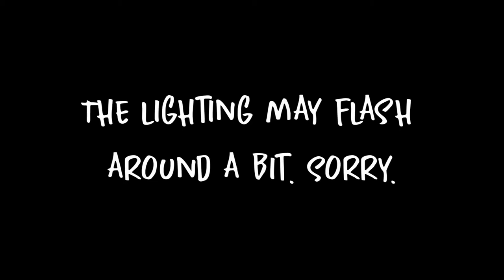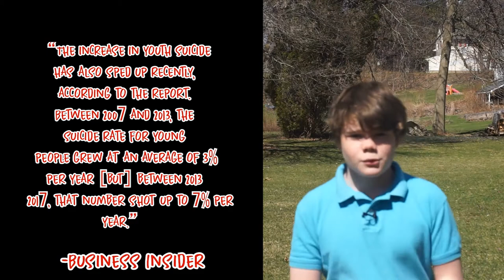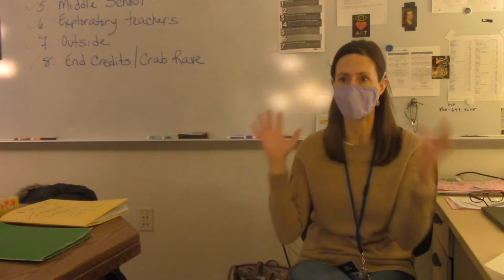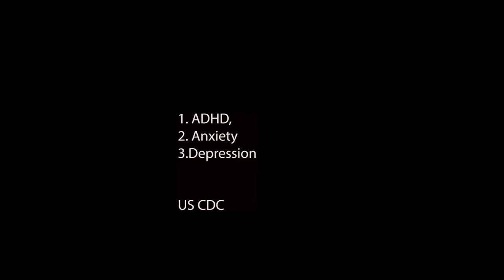Find the Fun: Mental Health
My film tries to explain statistics and analysis of youth mental wellbeing to young adults and adolescents. I would love for people to better understand these problems, and learn about solutions, both temporary and long term.

My film is unique in the way that it is being told. While the topic itself is not new, the way that I am presenting it is a sort of “TED Talk” form. While I am mainly going to be giving information in this presentation, I also hope I've incorporated parts of classic documentary filmmaking, like interviews, too.

Filmmaker (grade/school during the year of filmmaking):
Chance Koenig; 7th grade, Vergennes Union Middle/High School (VT)

Teacher-Mentor: Bill Rich

Produced by What's the Story? The Vermont Young People Social Action Team.

WTS VT is supported by and has grown from the Bread Loaf Teacher Network of Middlebury Bread Loaf School of English. Additional support provided by the Bay & Paul Foundations and the SNAVE Foundation.